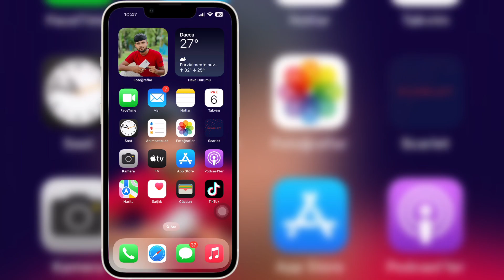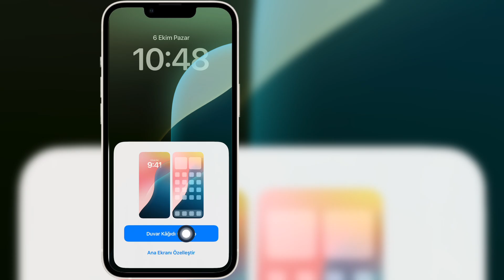Dinamik Duvar Kağıdı iPhone iOS 18 Nasıl Kullanılır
Dinamik Duvar Kağıdı iPhone iOS 18 Nasıl Kullanılır hakkında bir video arıyorsanız, işte burada!

Bu videoda size Dinamik Duvar Kağıdı iPhone iOS 18 Nasıl Kullanılır'ı göstereceğim. Videoyu sonuna kadar izlediğinizden emin olun. Dinamik Duvar Kağıdı iPhone iOS 18 Nasıl Kullanılır'ı öğreneceksiniz. Bunu telefonunuzdan yapmak kolay ve basittir.